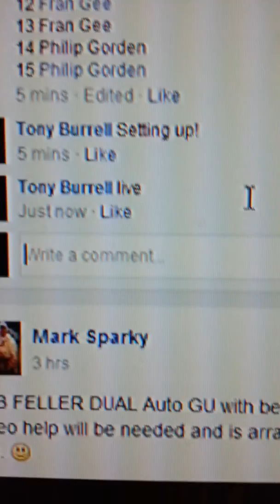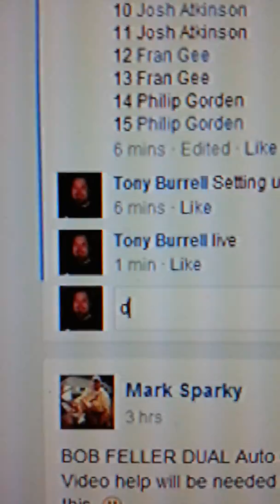2014 Bowman Chrome Prospect Autographs Black Refractors ‪#‎BCAPWR‬ Wendell Rijo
2014 Bowman Chrome Prospect Autographs Black Refractors ‪#‎BCAPWR‬ Wendell Rijo /99
15 @ $2.00
(Last two ebay sales $28 and $35)
Razz the Roof